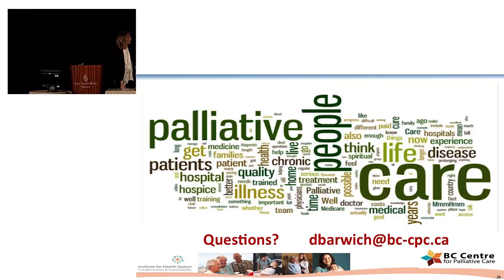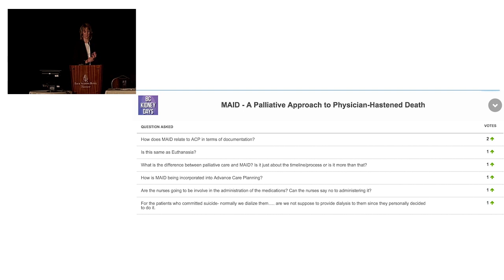Medical Assistance in Dying - Questions - BCKD (2016)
As part of this session for BC Kidney Days (2016), panelists respond to important questions on the topic of medical assistance in dying (MAID). Panelists include: Dr. Bashir Jiwani, Ethicist at Fraser Health; Dr. Mohamud Karim, Nephrologist; Peter Shurvin, Spiritual Guidance Counsellor.